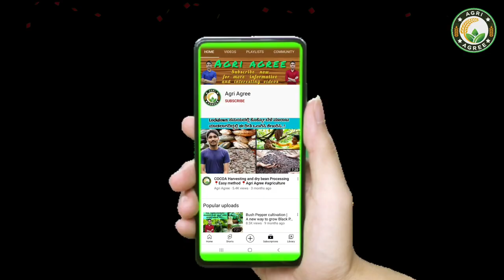Rubber Tapping & Processing | ರಬ್ಬರ್ ಹಾಲು ಸಂಗ್ರಹಣೆ ಮತ್ತು ಸಂಸ್ಕರಣಾ ವಿಧಾನ | Agri Agree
In this video, we gave you demonstration about Rubber Tapping Process and Post-harvest Processing to make Rubber Sheet.
Natural rubber latex is traditionally converted into sheet form through careful coagulation and subsequent milling process on two roll mills. There are many types of sheet rubbers namely Ribbed smoked sheet rubber, Air-dried sheet tuber and sun-dried sheet rubber depending on the drying methodology used. Among them, Ribbed Smoked Sheet(RSS) has been the major form of raw rubber produced in Sri Lanka and Kerala. Practically entire volume of this grade of rubber is produced by small and medium scale rubber growers who own below 10 acres and between 10-50 acres respectively, scattered in the rubber growing districts in the country. This is mainly due to the simplicity and low cost of the processing machinery, easily adoptable processing technology, and the viability of the manufacturing process with any amount of latex.

Comment any queries or opinion.

Video Credits: @DiscoverAgriculture